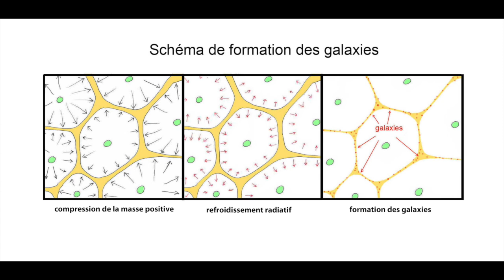Annonce conference 28 mai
Formulaire d'inscription :
Ceux qui se sont inscrits et n'ont pas reçu leur ticket d'entrée sont priés d'aller vérifier dans leurs spams !